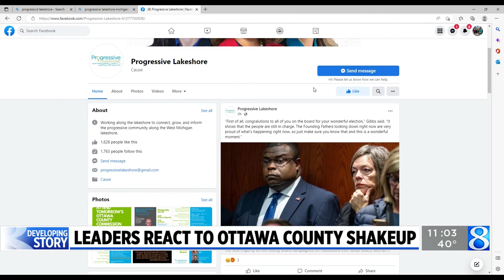New Ottawa County board ousts leaders, hires John Gibbs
The Ottawa County Board of Commissioners ousted the county administrator and installed John Gibbs in the office amid a flurry of added agenda items from the board’s conservative contingent, also replacing the county’s top health officer and eliminating its Diversity, Equity and Inclusion Department. (Jan. 3, 2023)